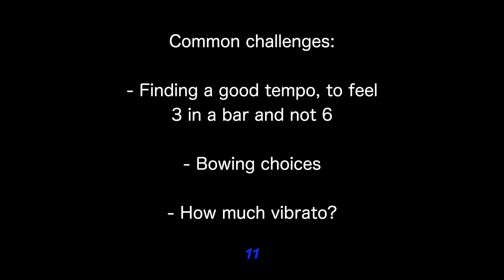How To Practice Sarabande from Suite No. 3 | Bach to Basics, by Antonio Lysy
A practice guide for the Bach Cello Suites
Welcome cellists and fellow string players!

I am thrilled to be sharing the Bach to Basics series. I had the privilege of embarking on this initiative for my sabbatical project, as a professor at UCLA Herb Alpert School of Music. It includes a set of 37 short videos, one per movement of the six cello suites (the Prelude and Fugue of the 5th, is divided in two). I've also written a companion text, the Bach to Basics Workbook (link below), to accompany one using these practice guide videos.

New videos from the series will be released on my YouTube channel every week. I would appreciate your help in subscribing to my channel and sharing the Bach to Bach series with colleagues and students so that these videos can be of greater service to the larger string community.

This is not a performance edition, as might have been devised and published decades ago. I felt compelled to provide a path to simplifying the learning process, based on my experiences learning, practicing, discussing, and performing these works, including all of them as a full cycle - and especially from the privilege of teaching them to cellists for several decades. I hope they will illuminate, inspire, and entertain. I wish you happy viewing, listening and practicing!

Musically,
Antonio Lysy

What people are saying about Bach to Basics:

“...I’ve been enjoying your Bach lessons. You manage to combine both the love of the music and insight into its internal structure, and how to go about getting the results, reminding us that the choices are infinite and not to be found in this or that edition but in the unadorned score itself.”

-Jeremy Menuhin
Composer and pianist

Bach to Basics is a comprehensive audio-visual, step-by-step practice guide to help simplify the learning process of Bach’s six solo Suites for cello.

The guide includes a set of 37 short videos, one per movement (the Prelude and Fugue of the 5th, is divided in two), averaging around 5 minutes each. The videos show me demonstrating how to practice selected excerpts, with written instructions as captions, in real time. There is no speaking, to promote more focused online learning.

Who is Bach to Basics for?
For interested learners of all ages! While the Suites are directed mainly towards cellists, violists, and bass players, all string players will benefit from the common fundamental musical and technical concepts, and practice tips conveyed within.

This guide adopts an early (foundational), middle (intermediate), and late (advanced) how-to-practice method, guaranteed to develop independence, self-confidence, and help achieve interpretative freedom. The concepts from one Suite can easily be adopted and transferred to another. Following these principles will facilitate and consolidate memorization too.